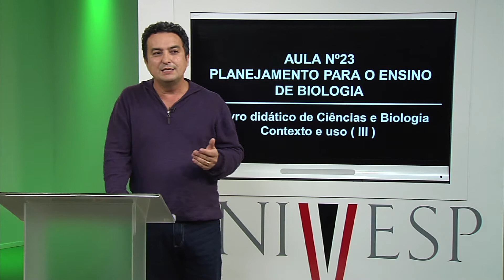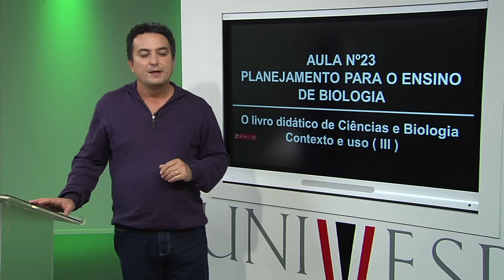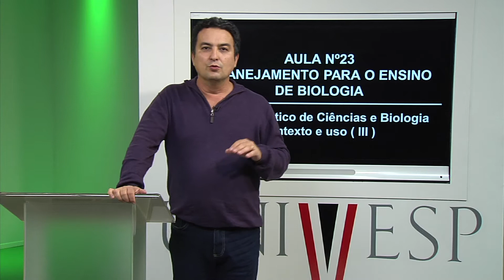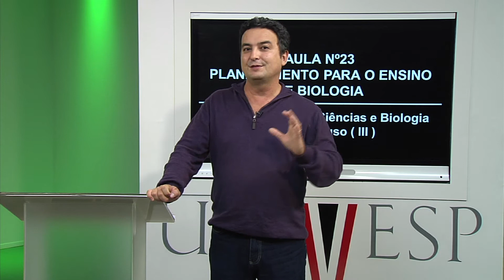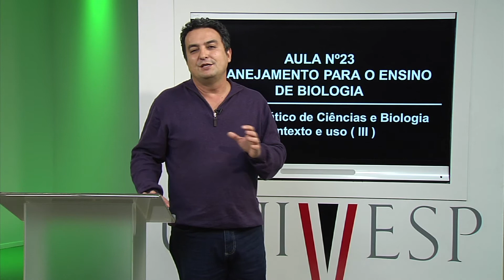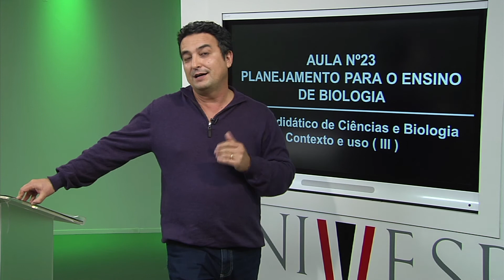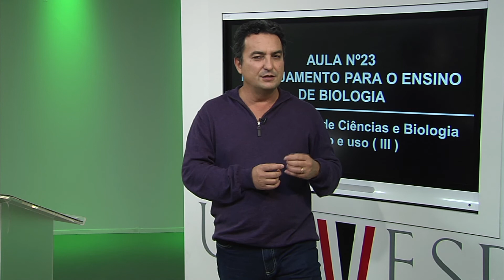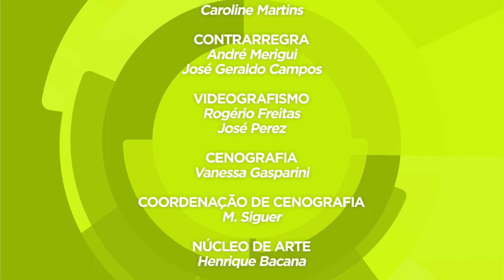Planejamento para o Ensino de Biologia – Aula 23 - O livro didático de Ciências e Biologia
Aula 23 - O livro didático de Ciências e Biologia (Contexto e Uso) III

Disciplina: Planejamento para o Ensino de Biologia - SPE-101
Univesp - Universidade Virtual do Estado de São Paulo
Professoras responsáveis pela disciplina: Suzana Ursi